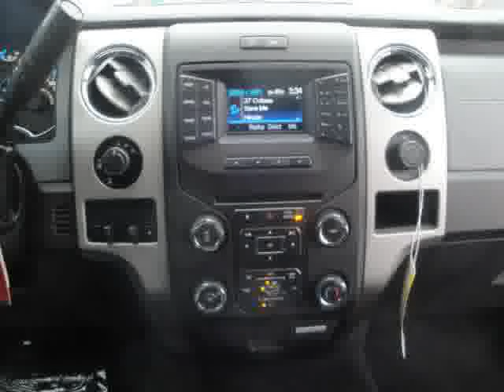2013 Ford F-150 For Sale Columbus Ohio